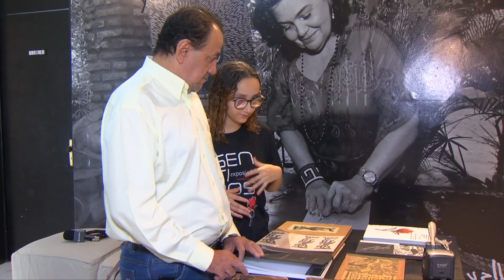Exposição de arte possibilita interação para PCDS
A ampliação e democratização da comunicação com a arte por meio dos sentidos. Esse é um dos grandes objetivos da exposição "Sentidos", de Yolanda Carvalho, que tem como diferencial a acessibilidade. O público tem acesso às obras em formato de braile, audiodescrição e as matrizes das artes em madeira, que são em alto relevo, permitindo, além de uma interação, maior sensibilização pela arte. Veja na reportagem de Chico Costa e Volmar Cardoso, da TV Assembleia.